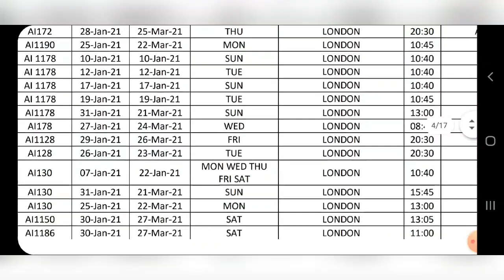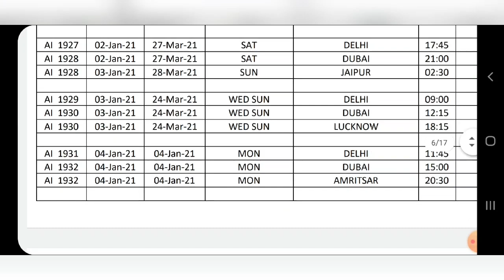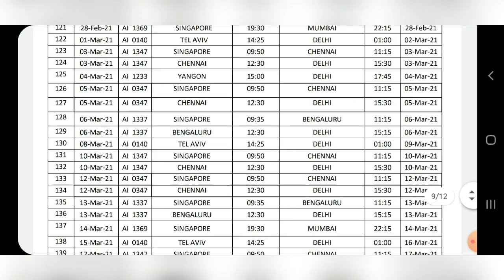International flight shedule for indians works at abroad | Tamil news | Airindia | tnjob academy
This video is about international flight travel updates and ministry of external affairs updates for indians whoever working at saudi, kuwait, United arab emirates, and singapore, malaysia and so on.i have explained everything in tamil language.

நமது சேனல் உறுப்பினராக சேர விருப்பம் உள்ளவர்கள் இந்த link -ஐ கிளிக் செய்து சேர்ந்து கொள்ளுங்கள்.